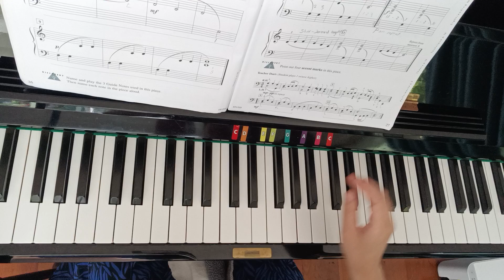Planetarium: Accelerated piano Adventures lesson book 1